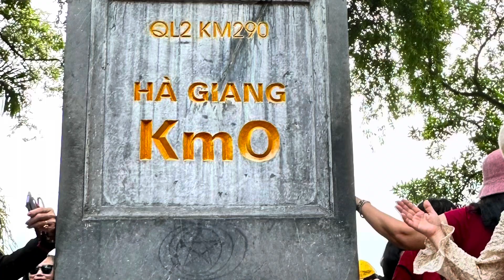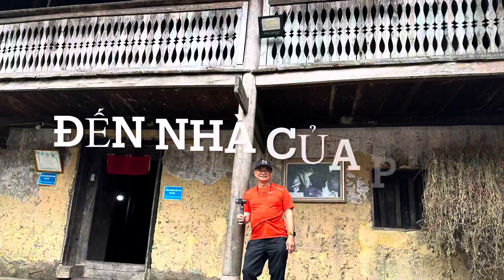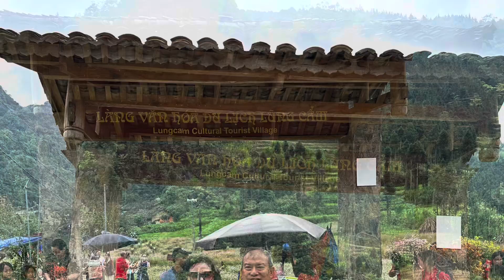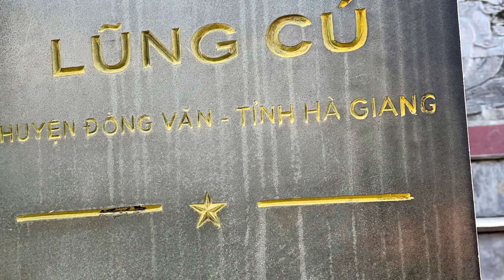Hà Giang, từ Km0 đến cột cờ quốc gia Lủng Cú, ngắm núi Đôi và viếng nhà của Pao.